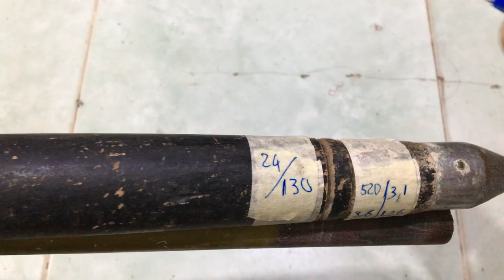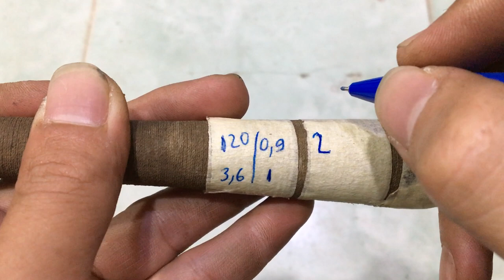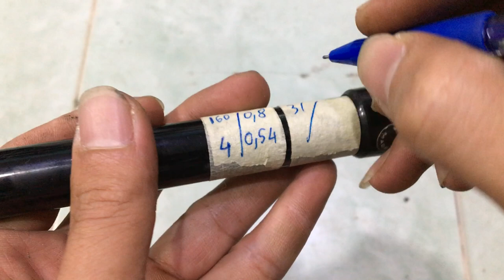cần câu nhật bãi RẺ KHỦNG 20K, JAPAN Liên hệ 0786555599